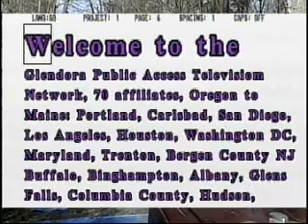A Chat With Glendora 5068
Jokes. Glendora walks. Cats live it up.